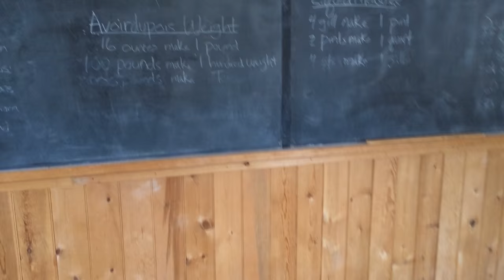Eat My Dust Official VideoClip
by Rainer Gross

Guitar and Arrangements : Pedro Rodriguez
Bass : Rusty Holloway
Piano  & Keyboards: Sergio Valenzuela
Drums & Percussion : David Silliman
Produced by Stewart Lerman
2014 -16